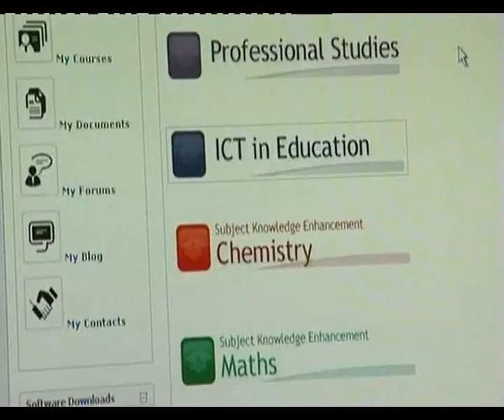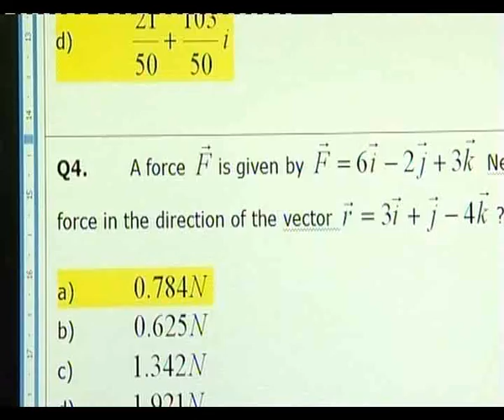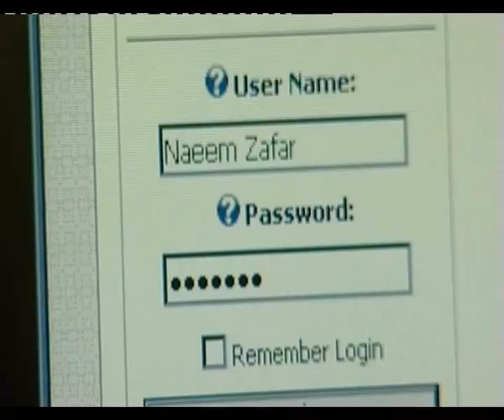iTeach ONLINE PGCE (11-16) Chemistry, Physics and Maths - Available throughout the UK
iTeach is a National 'Transition to Teaching' Programme that is successfully delivering online initial teacher education to students across the UK. All iTeach students prefer to 'study online' to pursue a convenient route to being recommended for qualified teacher status (QTS).

The courses are only open to people who are classified by the Training and Development Agency for Schools (TDA) as 'Home/EU Students'.

The iTeach Programme is not available to overseas students or overseas trained teachers.

Although the 18 month programme, leading to a PGCE with recommendation for QTS is available throughout the UK, potential applicants must ensure that they are able to complete the school placements in England. Schools placements can only be undertaken in England.

We are now recruiting for Secondary Physics, Chemistry & Maths (1116).